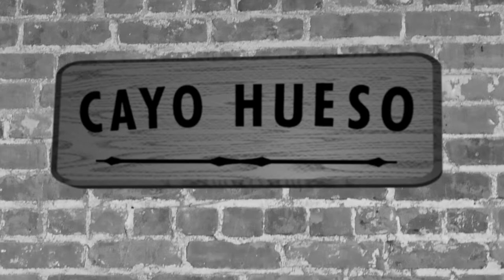The Southernmost House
Built in 1897 by Judge Vinning Harris and his wife Florida Curry. The Queen Anne Victorian style mansion was designed as a one bedroom home. Thomas Edison oversaw the homes electrical design and installation.  During Prohibition the mansion served as a “speakeasy” club and in the 1940’s a night club called “Café Cayo Hueso”.  Five United States Presidents have been hosted at the mansion.